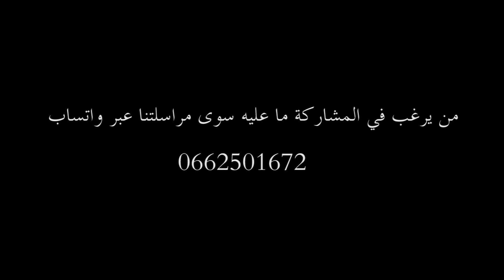وريني آش عندك: عثمان الدويبة.. فنان واعد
"وريني آش عندك" برنامج يعطي الفرصة للمواهب الشابة من أجل الظهور والبروز وإيصال ما وهبها الله إلى الآخرين.

للمزيد من الأخبار الوطنية والدولية والفيديوهات الحصرية زوروا موقعنا وصفحتنا الرسمية على الفايسبوك: